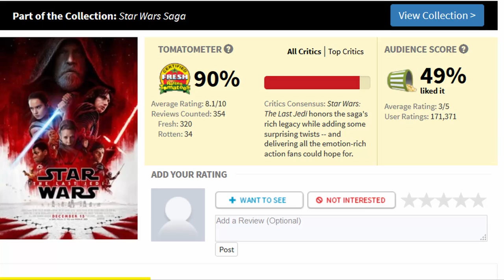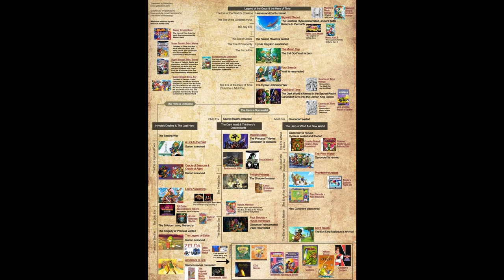Writers Fulfill Your Promises, How StarWars and Game of Thrones Failed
Whether writing a Novel, or making a Movie or Game, it's vital to fulfill promises to satisfy one's audience. If one fails to do so, they will fail, that is how both the StarWars sequel trilogy and Game of Thrones season 8 failed.